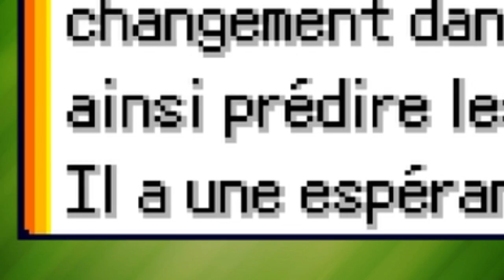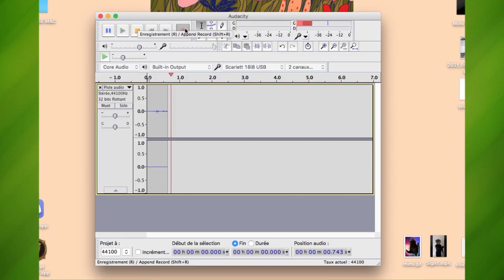NUZLOCKE POKÉMON ÉMERAUDE | #28 : Retour vers la save state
Et voici que voilà le NUZLOCKE POKÉMON ÉMERAUDE : un bon Nuzlocke challenge vanilla à la sauce familiale assaisonné de sel, de drama, et d'humour miteux. Comme toujours, un montage rythmé de qualiteyyy et une petite touche de Youtube Poop [YTP FR] de la street frer pour pimenter le tout. Rejoignez le duo iconique de SuperRosel & Vinz' dans leur quête ultime pour devenir le meilleur dresseur Pokémon (ou se viander comme de gros mauvais).

Jeu : Pokémon Emeraude (The Pokémon Company, Game Freaks, toussa)
Musique d'intro/outro : Gas Gas Gas + The Top (Initial D)